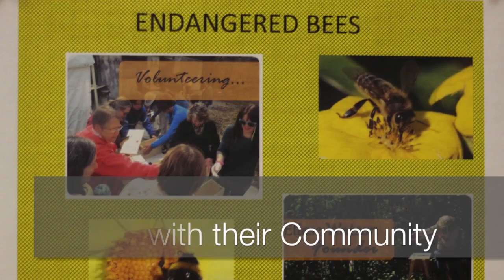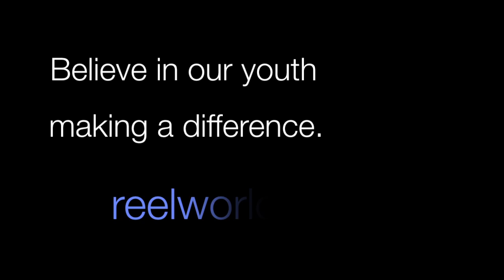RWYD Highlights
Highlights from the Reel World Youth Documentary project with the Alice Jamieson Girls Academy. Visit reelworldyouth.org for more information.